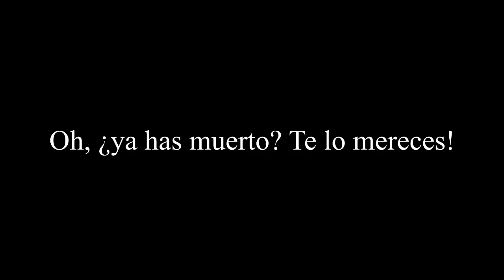Demon´s Souls Lore | 6- Miralda, la verdugo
Uno de mis personajes favoritos (sin historia ^^u)